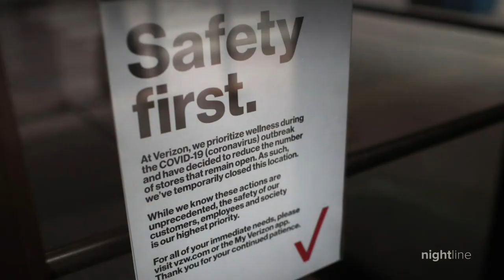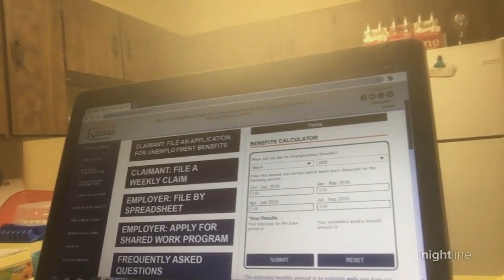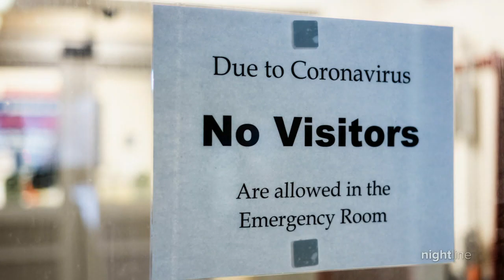Unemployed struggling as the coronavirus upends the US economy | Nightline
People across the U.S., including a single mom in Texas and veteran dad in Kansas, are losing jobs and trying to keep their businesses afloat as the federal government works on a stimulus package.